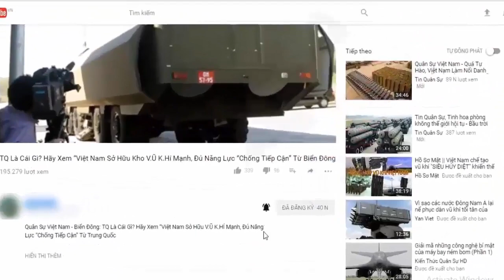Lai lịch trực thăng tấn công Harbin Z-19 cực nguy hiểm của Trung Quốc | Tin Quân Sự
Z-19 là một loại máy bay trinh sát và tấn công hạng nhẹ có tính cơ động cao, vũ trang tốt, là một sản phẩm của tập đoàn công nghiệp Cáp Nhĩ Tân (HAIG) nhằm trang bị cho Không quân Trung Quốc (PLAAF).